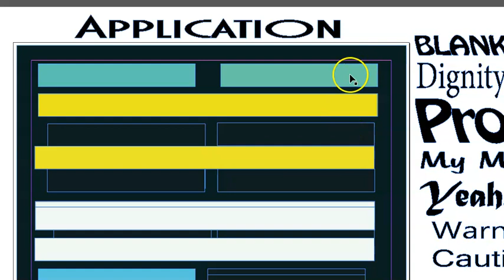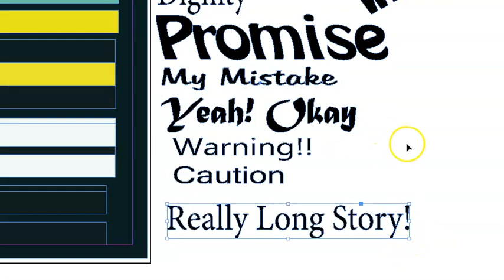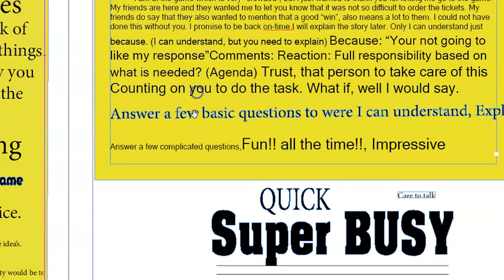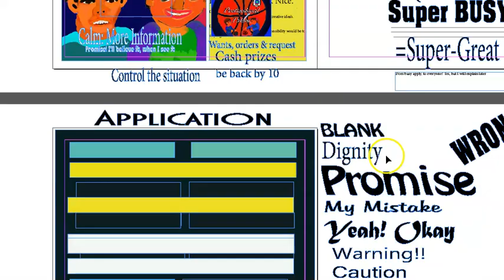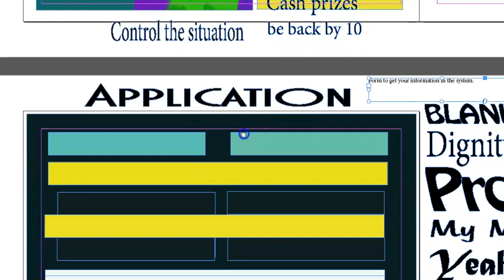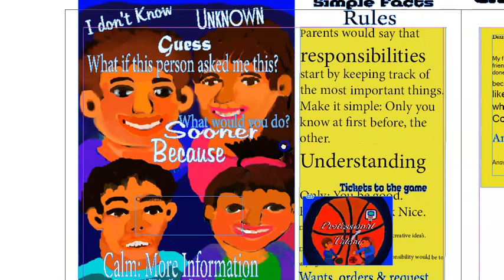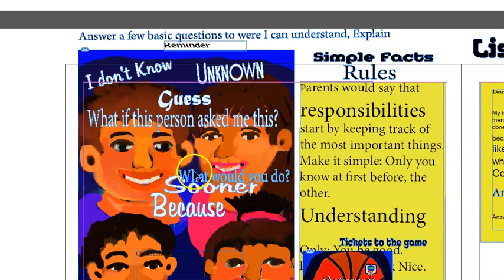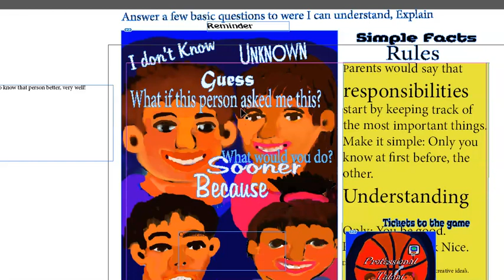Parent's Say My Mistake, Application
This video talks about applications and working on our mistakes.